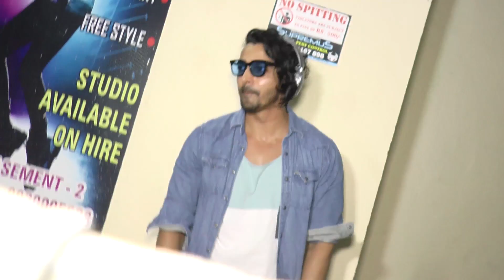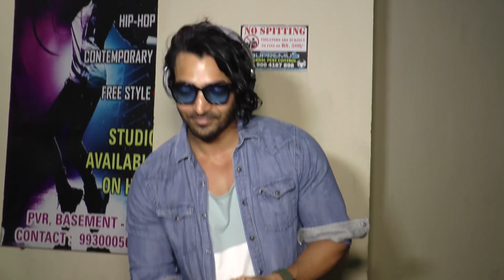Paltan को मिल रहे Response पर Harshvardhan Rane ने दिया ऐसा Reaction,जल्दी देखिए